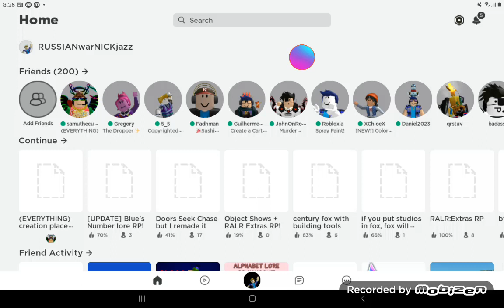HES ONLINE ON ROBLOX YAYYYYYYYYYYYYYYYYY!!!1!+!!1!1!!1!